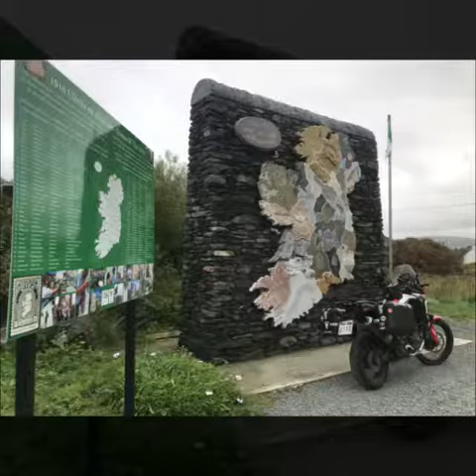Fermanagh, Donegal and around the Northern coast.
A few photo rally points.